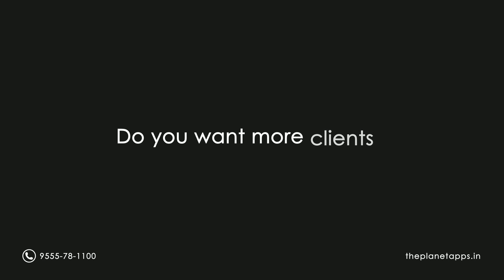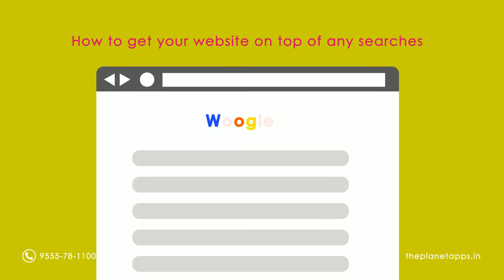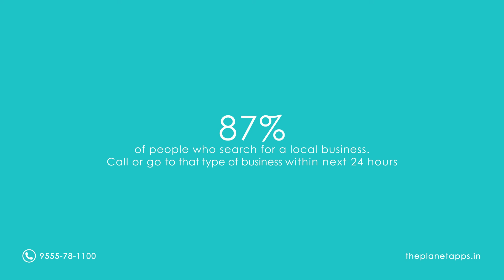Local SEO | 2D Explainer Video | Dramantram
Local SEO 2D Explainer video by Dramantram Productions